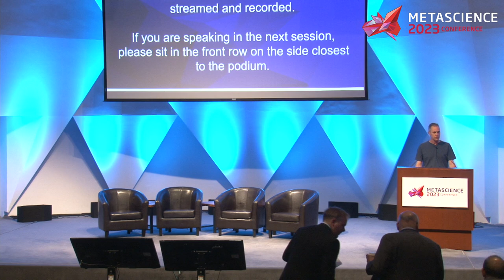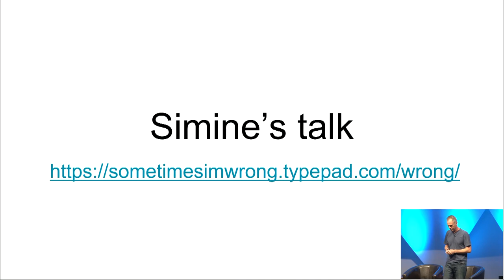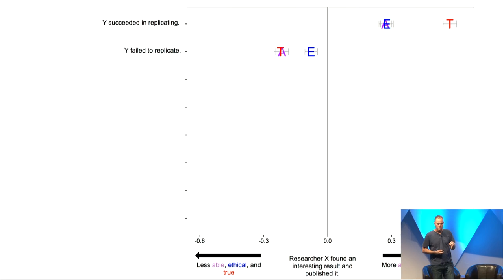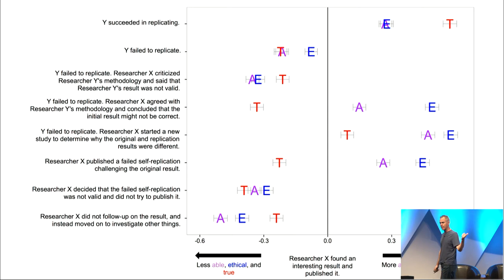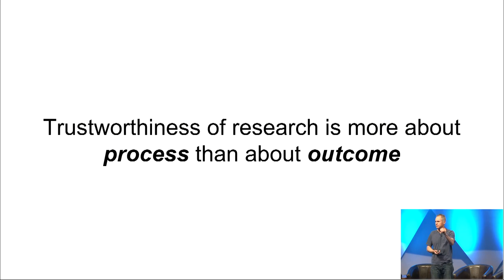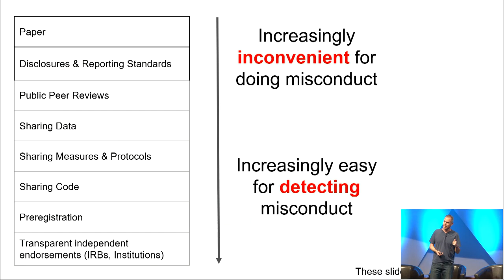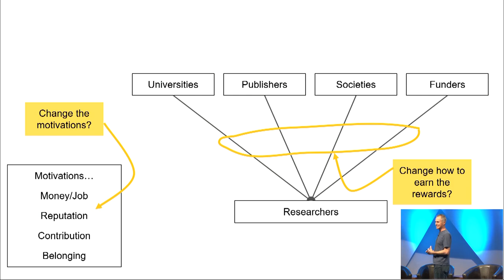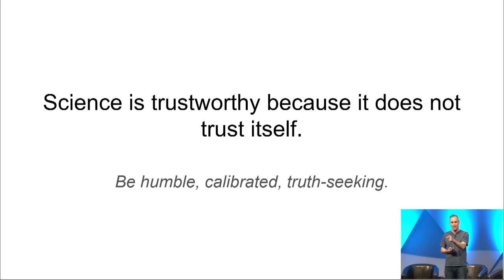Making Research Trustworthy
Session: Making Research Trustworthy

Speaker: Brian Nosek, Executive Director, Center for Open Science